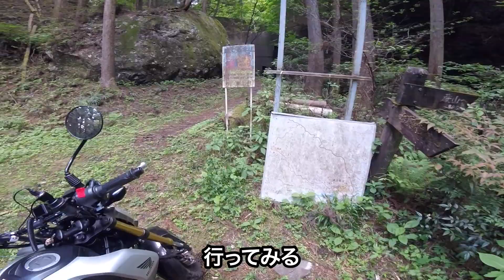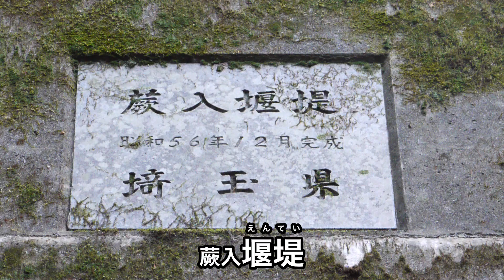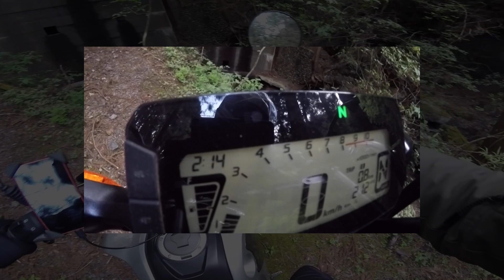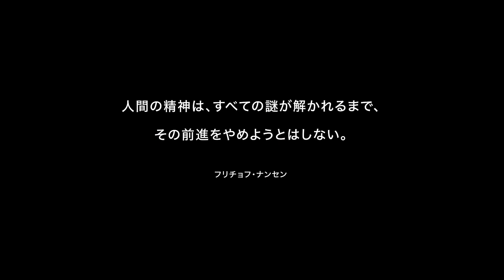飯能市に林道蕨入線が二つある件【ツーレポ】【モトブログ】【motovlog】【林道】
埼玉県飯能市旧名栗村の林道蕨入線を走ってききました。

Google Map・OpenStreetMap
今回のルート
都道53号成木街道の小沢トンネルから林道蕨入線起点まで

GoogleMapに道がなくOpenStreetMapに地図がある。
鋪装・ダート延長約0.9Kmの林道。終点に蕨山登山口がある。

蕨入線最寄りのバス停。

名栗川（入間川）にかかる蕨入橋の手前。道標が出ているが林道起点の杭など無し。

名栗湖のダム。バイクの集まるスポット。

素材・引用
画像
蕨山の写真（01:01）
著者: えいの旅 無料旅写真集

著者: 埼玉県

BGM
[Prod.by RIKIYA]

リンク
前回のツーレポはこちら（00:14）

川越農林振興センター管内図（PDF：9650KB） - 埼玉県

GoPro HERO5 Session
主にバイク走行シーンの撮影に使用。
1080P/60fps/SuperViewモード/ビデオ安定化ONで撮影。

GoPro マイクアダプター
HERO5 Sessionで外部マイクを使うのに必要なアダプター。

トリップメータの撮影に使用。

SMALLRIG スーパークランプ ボールヘッドアーム マジックアーム付き蟹バサミクランプキット
HERO4のハンドル固定使用。挟んで簡単取付。自由自在に向きを決められる。

NEEWER カメラプロテクティブレンズ／保護レンズ
HERO4に装着してます。

Panasonic ICレコーダー 2GB シルバー RR-XS350-S
喋りなしの走行音のみ音声別撮りに使用。

バイク 自転車 用 スマートフォンホルダー
4点でホールドするタイプ。安心感があります。

ソニー USBポータブル電源 (5000mAh ホワイト) CP-V5BAW CP-V5BAW
GoProの外部電源に使用。

パナソニック LUMIX G1
今回の古デジ。女流一眼。

Adobe Creative Cloud コンプリート|12か月版|Windows/Mac対応|オンラインコード版
動画の編集環境。30%OFF位によくなるのでタイミングを見計らって。

TANAX ユーロシートバッグ
収納皆無のGROMでカメラ機材などの持ち運びに。実際に使っているのは同じ系統の過去製品12L。